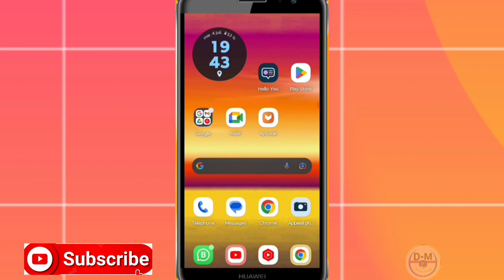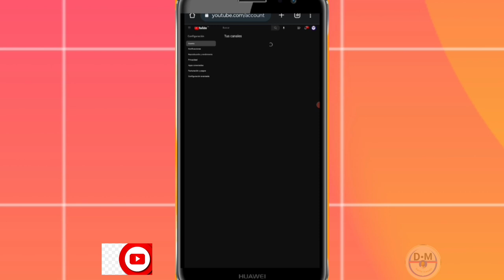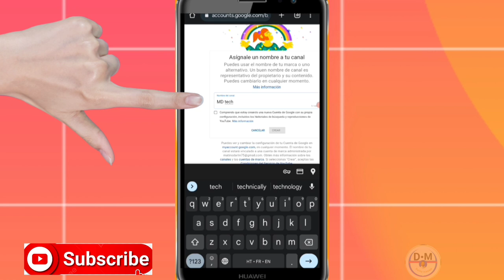Kreye plizyè chèn YouTube sou yon sèl kont Gmail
Nan video sa nou aprann ou esplike ou kijan pou kreye plizyè chanèl YouTube sou yon sèl kont Gmail

3y66ZxXL aLCAAiRQ gTgKfxDD

0gy8Nlc5, Monétisation, Règle de la monétisation, Koman pou fè kob sou youtube, Koman pou monetize channel youtube, Koman pou fe lajan sou YouTube, Fe lajan sou internet ak telefòn, Fe kob sou youtube ak telefòn ou, Lajan, Kob, Pasyans

Vidéo app
Vidéo Facebook
Vidéo youtube
Vidéo tiktok
Vidéo Instagram
Vidéo internet